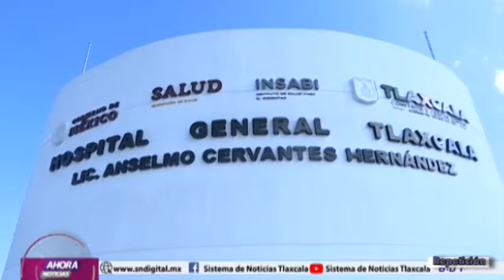En entrevista la gobernadora Informó sobre la asignación del presupuesto para 2023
La gobernadora en entrevista señaló que la salud, educación y seguridad son los temas prioritarios para la administración estatal y que seguirá impulsando durante el 2023 sin descuidar los otros sectores que también requieren de atención en beneficio de las y los tlaxcaltecas.